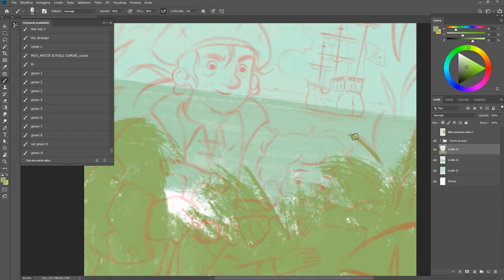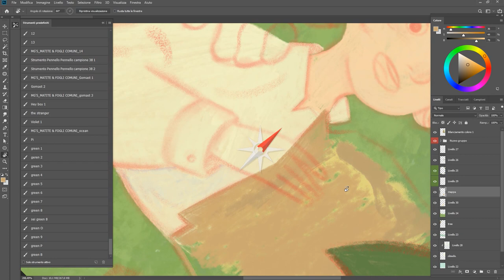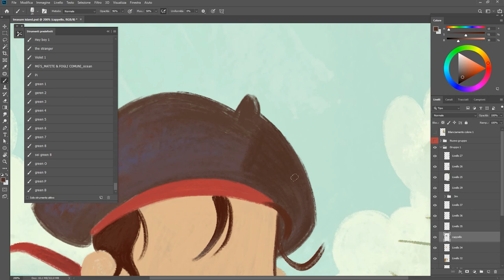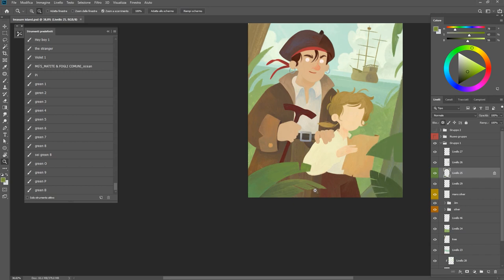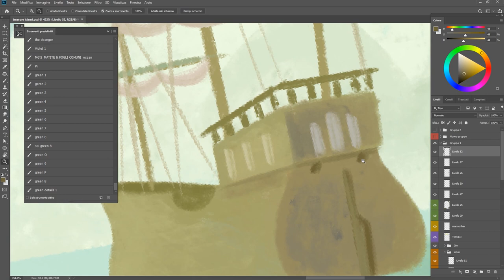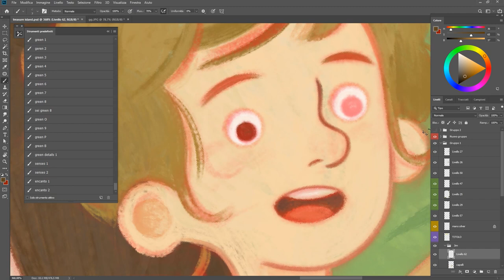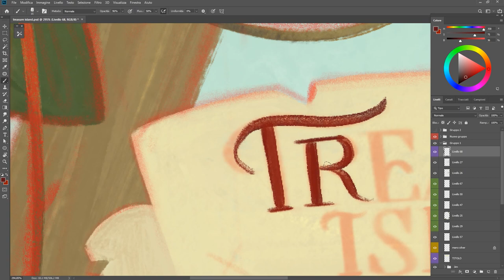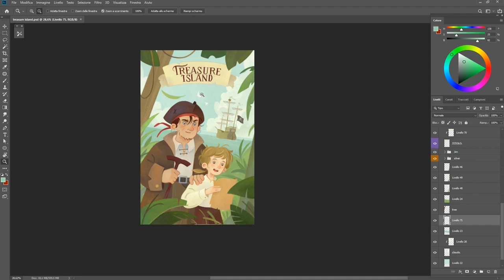Treasure Island (2022) - Painting Process (Photoshop)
Hi guys!

Treasure Island is my fav novel. I love classic adventures and... pirates!
This time I used new brushes for Photoshop (I hope to share them soon in my shop)

If you liked it, just click like or comment. Thank you!